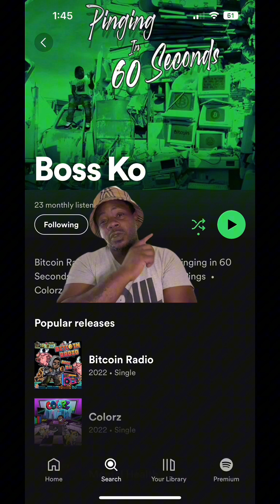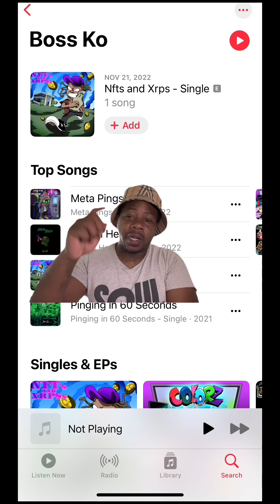Tyrese Sends Dj Envy + Wife Gia Finale Warning Message Says He Will Tell It All ..😳